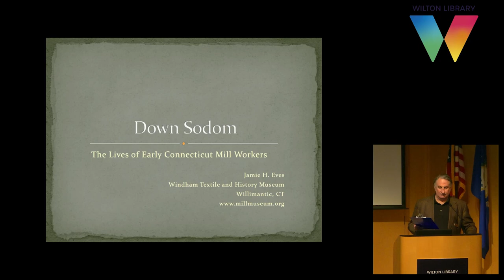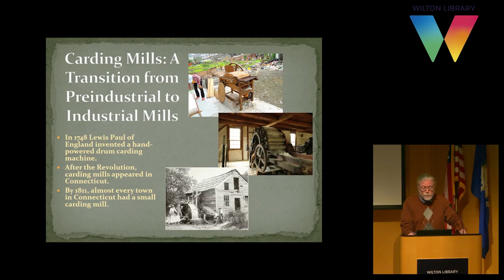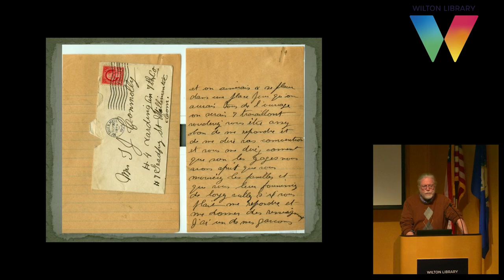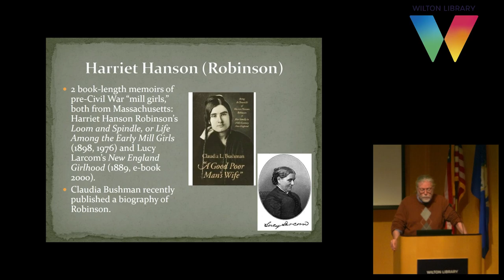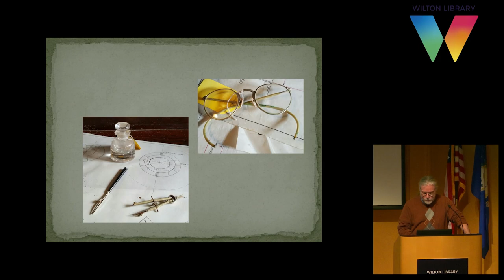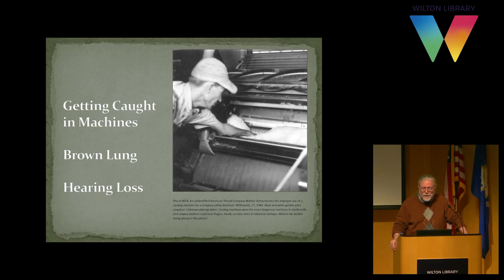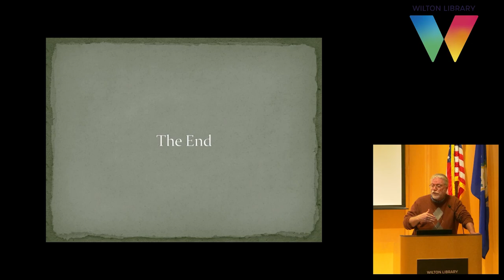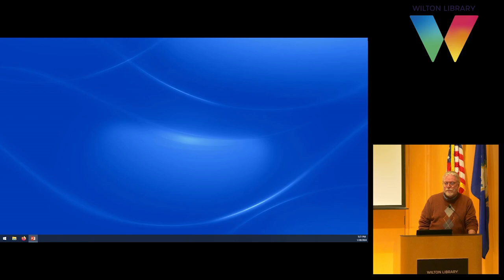Down Sodom: The Impact of Rapid Industrialization on Everyday Life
Down Sodom: The Impact of Rapid Industrialization on Everyday Life in Late 18th- and Early 19th-Century Connecticut – Jamie Eves, Mill Museum

In the 17th year of the collaboration between Wilton Library and the Wilton Historical Society, the scholarly lecture series will focus on the theme of “Innovation, Disruption, Revolution: The Impact of Technological Advancement.” In this lecture, Jamie Eves, Senior Curator of the Mill Museum in Willimantic, CT, will discuss how New Englanders dealt with the rapid evolution of many industrializing towns during the 18th and 19th centuries in the face of changing technologies. New innovations brought new businesses, wealth, and people to many Connecticut towns, in some cases even building entirely new communities with their own distinct identities. However, with change comes resistance and resentment as people connected to these communities embraced or rejected the new reality that technology enabled.

Jamie Eves is the Mill Museum's Senior Curator and Historian in Residence, as well as the Town Historian of Windham, CT. He earned a PhD in American History at the University of Connecticut. His doctoral dissertation, "Valley White With Mist," examines the relationships between people and environment in the Piscataquis River Valley in northern Maine. He has an MA and BA in History from the University of Maine. He is Executive Director Emeritus of the Mill Museum, having served in that capacity from 2011 until 2021. Jamie has been teaching history at the university level for more than twenty-five years with research specialties including 18th, 19th, and 20th century American environmental and industrial history, the history of New England, and public history. He currently serves on the Board of Directors for the Connecticut League of Museums.

As a "coda" to this year's series, a special guest speaker will present at the opening of the Wilton Historical Society's newest exhibition "Wilton Works", opening in April 2024. This exhibition will explore how the jobs that Wiltonians do have affected the town's history. The nature of how jobs are done, and who does them for whom, has profoundly impacted the town through to modern times. The technology discussed in this year's series plays a prominent role in how we have looked at occupations historically and how we will view them in the future.